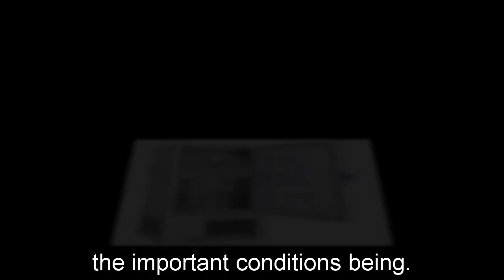General Hospital Spoilers for Thursday, July 6 | GH Spoilers 7/6/2023